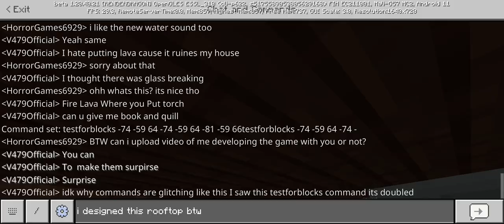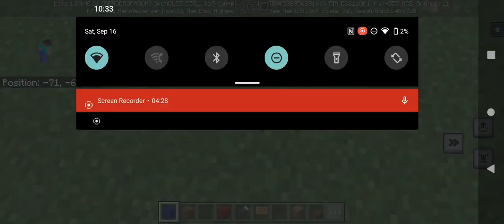Unknown Forest Chapter 2 Development with Midnight Horror Games (me) and ‎@Villanter479 (Part 2)